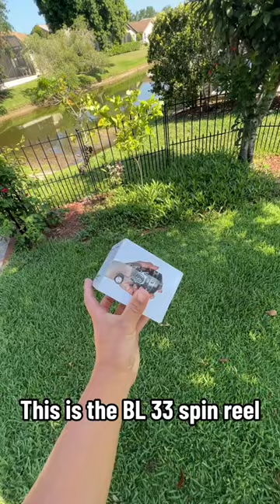Ballista Spincast reel